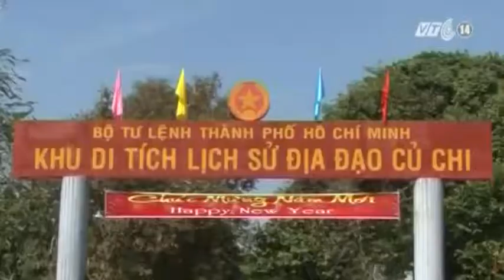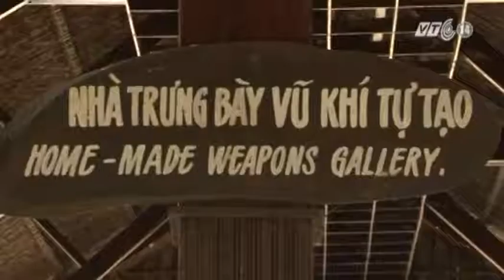VTC14_Địa đạo Củ Chi thu hút khách du lịch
(Truyền hình VTC14) - Bên cạnh các địa điểm vui chơi giải trí, thì những di tích lịch sử cũng là lựa chọn của nhiều du khách đến tham quan trong dịp nghỉ tết dương lịch năm nay. Địa đạo Củ Chi, TP HCM một địa danh lịch sử, gắn liền với 2 cuộc kháng chiến giải phóng dân tộc, nơi đất thép cũng thu hút đông đảo du khách trong dịp này.